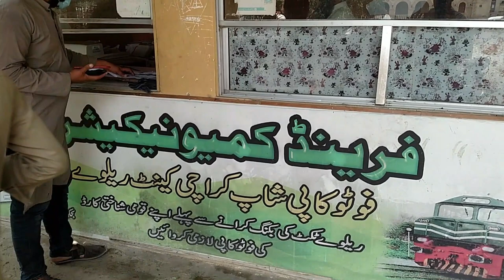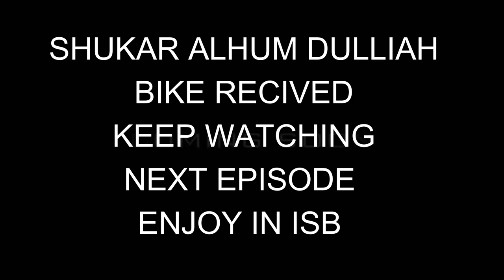How to parcel your Bike Karachi to Rawalpindi | Pakistan Tour Episode 1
How to Bilty  ur Bike on a train in Pakistan, hope you will get all information related to bilty a Bike by Pak Railway cargo ,
parcel a bike is a common  challenge in Pakistan and most of the people are not properly aware the procedure of how to bilty ur bike on train.
after watching this video you will get all the information or it will be easy for all the RIDERS to book their bikes by Pak Railways,

I specially made this video for new bikers and traveler
and they would be aware , Pakistan railway will take almost 3 days to reach at the destination,

Pakistan Railways charge almost 1750 rupees for parceling a bike from   Karachi to Rawalpindi and the required documents are
1: original registration book of a motorcycle also with photocopy of it,
2: original I'd card and a photocopy of the owner of that motorcycle, some time they also need to inspect police report issued by 15,
3: NOC
official said they always tried to make it easier for Pakistan Railways customers and try to forward all motorcycle's on next available train,